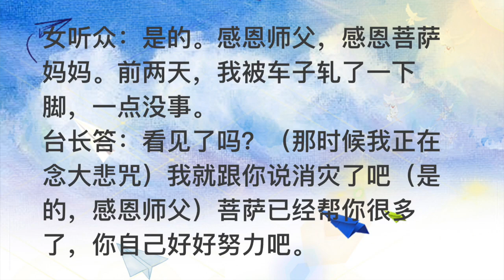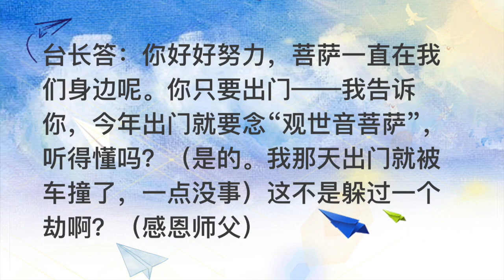卢台长：今年出门就要念观世音菩萨圣号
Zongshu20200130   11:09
今年出门就要念观世音菩萨圣号
女听众：师父，能不能看看我身上有灵性吗？1966年属马。
台长答：你的肠胃很不好（对）还有腰不好，关节（对）你要当心，你的眼睛现在也不大好（我的眼睛曾经眼疸过）你要当心点，其他没什么。你念经之后消掉很多灾了（是的。感恩师父，感恩菩萨妈妈。前两天，我被车子轧了一下脚，一点没事）看见了吗？（那时候我正在念大悲咒）我就跟你说消灾了吧（是的，感恩师父）菩萨已经帮你很多了，你自己好好努力吧（是的，我知道。曾经孩子出事的时候，我看见白衣观世音菩萨——那天我买鱼放生，在那个鱼摊上看见观世音菩萨在救我，我当时眼泪就下来）你好好努力，菩萨一直在我们身边呢。你只要出门——我告诉你，今年出门就要念“观世音菩萨”，听得懂吗？（是的。我那天出门就被车撞了，一点没事）这不是躲过一个劫啊？（感恩师父）